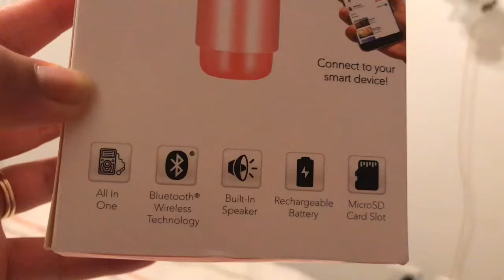Unboxing | Let’s sing!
It’s my first time to do it guys! So bear with me hahaha